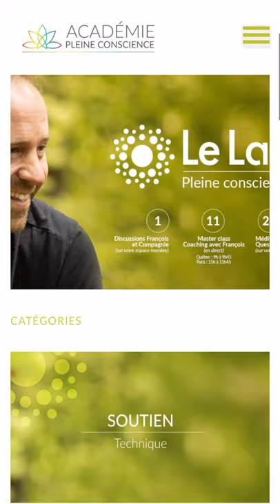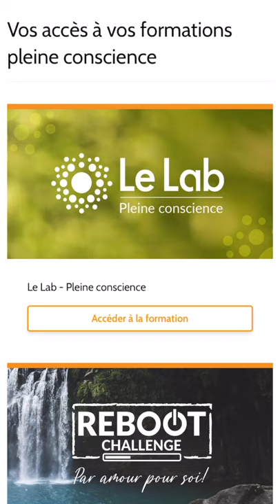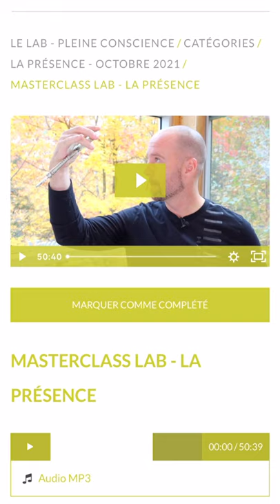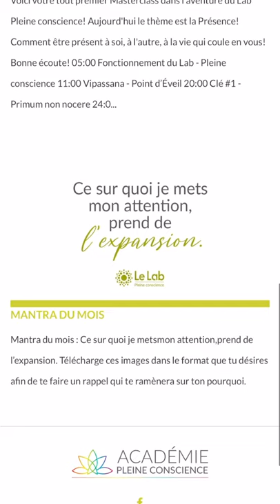5 minutes pour comprendre c'est quoi le Lab pleine conscience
C'est le temps actuellement de profiter de l'offre "Fondateur" à moins de 50 cents par jour.

Oui oui, vous avez bien lu et en plus vous avez accès en bonus une journée de formation Détox ta conscience d'une valeur de 100$, si vous vous inscrivez comme membre fondateur avant le 1er novembre prochain.

C'est aussi possible de prendre votre membership au mois pour 30$ par mois, sans les bonus cependant, mais c'est tout de même un deal incroyable.

Jamais je ne ferai de promotion mieux que celle-ci.

Profitez en et en plus si vous rejoignez l'aventure du Lab pleine conscience en tant de membre fondateur, vous conserver votre tarif de tant et aussi longtemps que vous restez avec moi, et ce même si j'augmente les prix.

Si vous avez confiance en moi, je vous le dis c'est une opportunité à saisir. MAINTENANT !

00:00 Le lab pleine conscience
02:00 Des entrevues d'experts
03:00 Des Master Class
04:00 Un portail, des méditations et plus encore!
05:00 Pour 50 sous par jour, prends ta place comme membre fondateur!